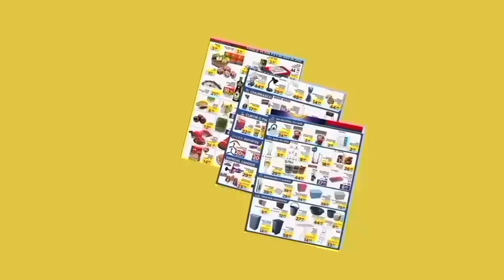Assaí Supermarket ofertas Do dia Atacado grocery Assaí Supermarket Ofertas Do Dia 09/04 a 11/04 Sp.B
🛒🛍️😉👍 OLA MEUS AMORES BEM VINDOS AO CANAL ENTREGA JB AQUI MOSTRAMOS PESQUISA DE MERCADO PARA AJUDA VOCÊS ECONOMIZAR MUITO NAS SUAS COMPRAS DE MERCADO NÃO DEIXE DE CONFERIR AS OFERTAS EM TABLOIDE 😉